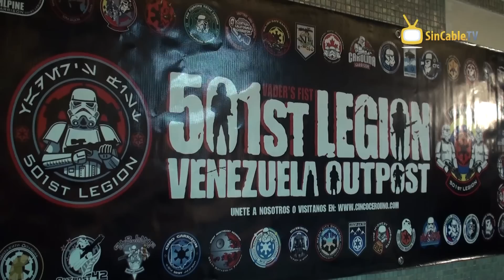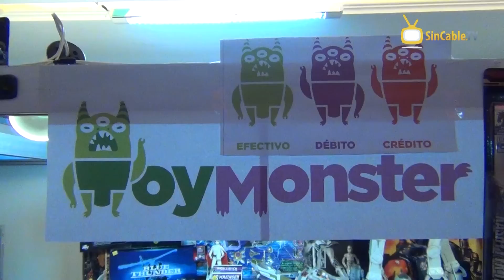[The Geek Show!] FanGeek: CCC2012 Tiendas 02 [e04]